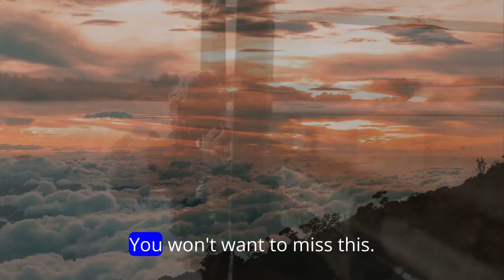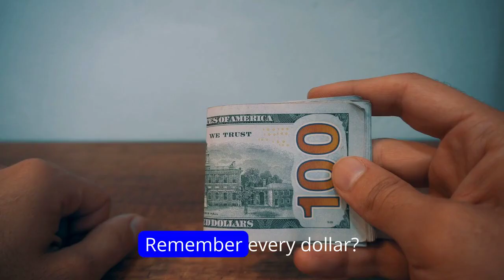"Unpacking Success: Dollar Dream Diaries Episode VI"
🚀 Welcome to Dollar Dream Diaries Episode VI! Join [Your Name] as we unpack success, revealing the inspiring journey behind the dollars and dreams. 🌟 In this episode, we dive into behind-the-scenes moments, share insights from special guests, and celebrate the incredible milestones reached on our path to success. Let's keep the dream alive, one dollar at a time! 💰✨